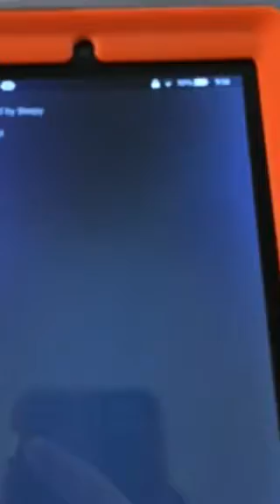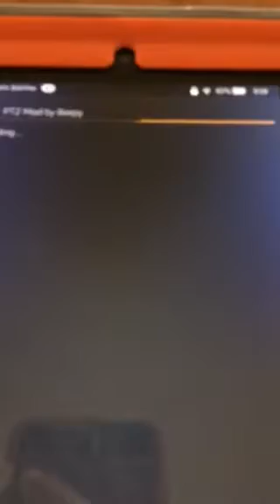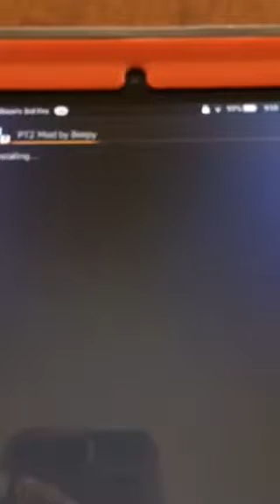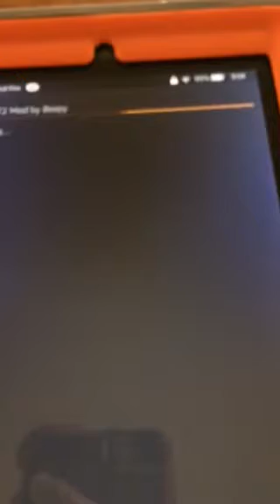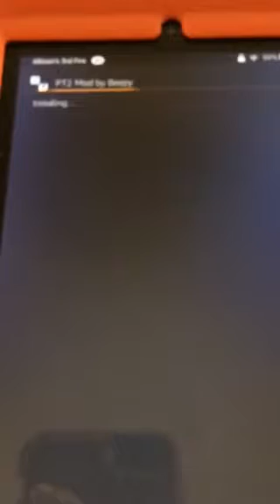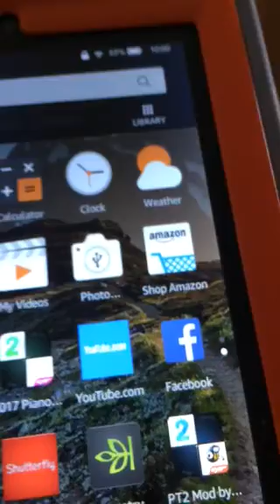How to get mode apk In pIANOTILES 2